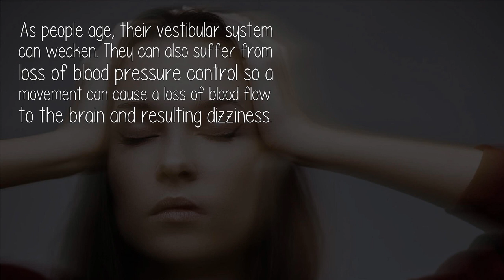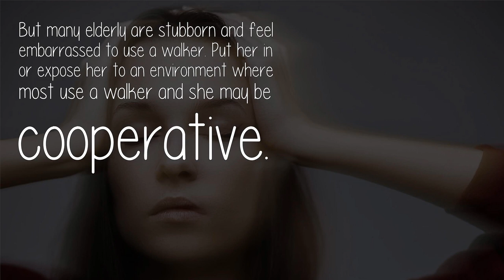What Is The Diagnosis For An Elderly Female And Osteoporotic Patient With Bouts Of Dizziness?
As people age, their vestibular system can weaken. They can also suffer from loss of blood pressure control so a movement can cause a loss of blood flow to the brain and resulting dizziness.